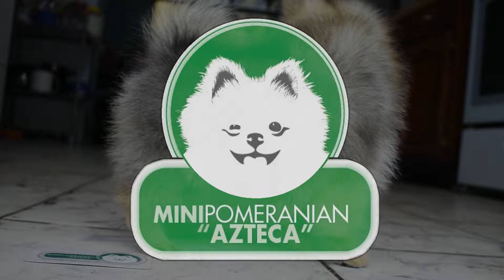Hembrita roja 1 enero 2022 - Mini Pomeranian Azteca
Contacto.

20 años como criador especializado en el pomeranian.
Criador y expositor perros de pista. Nos enfocamos en la crianza selectiva de nuestros ejemplares. Ubicados en Guadalajara, Jalisco Mexico.